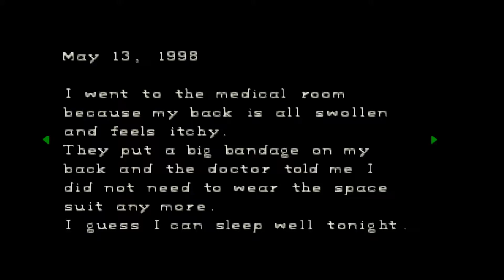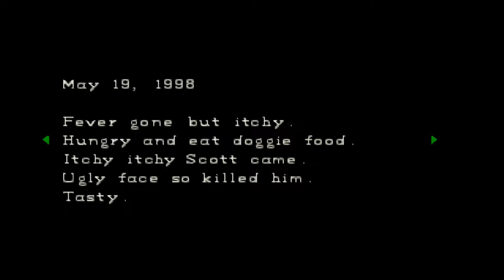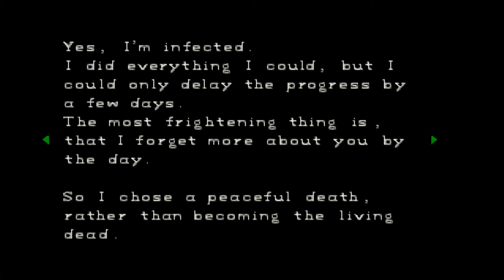Прохождение Resident Evil: Часть 3 (1080р)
Resident Evil: Часть 3